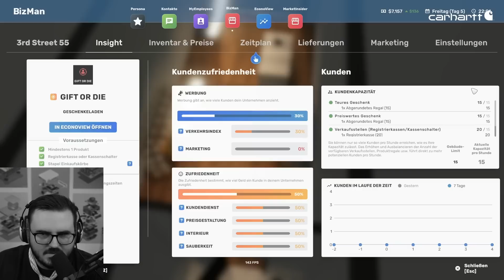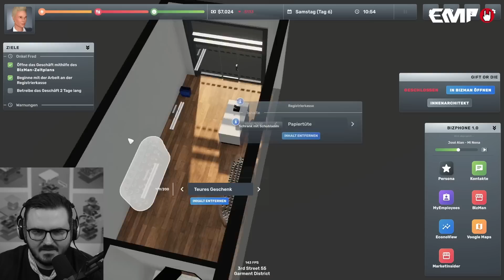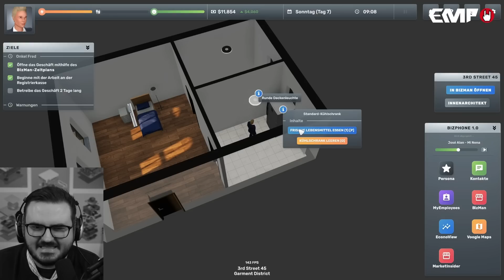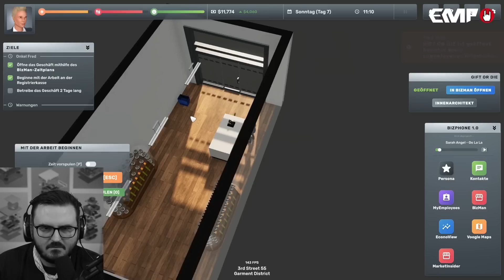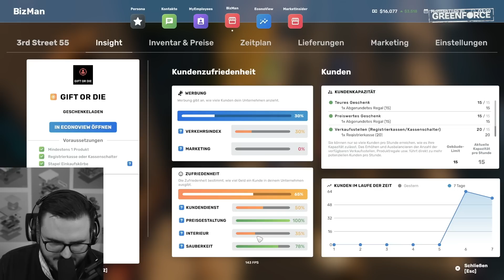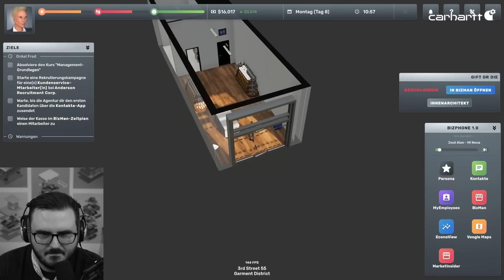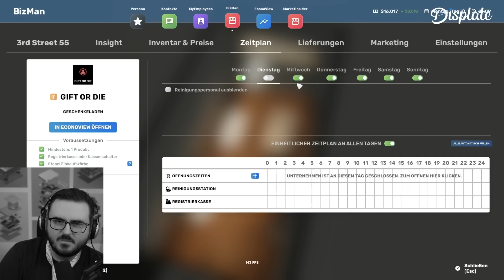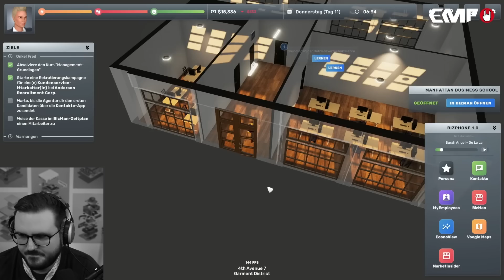Staiy kauft Sachen für sein neues Unternehmen 💯📦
Staiy zockt Big Ambitions | Folge #002 (VOD vom 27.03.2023)